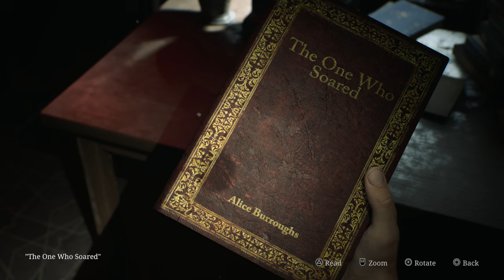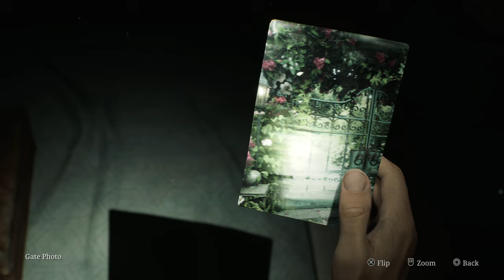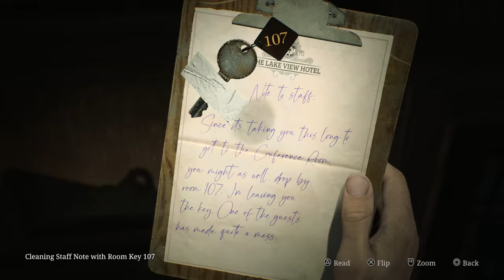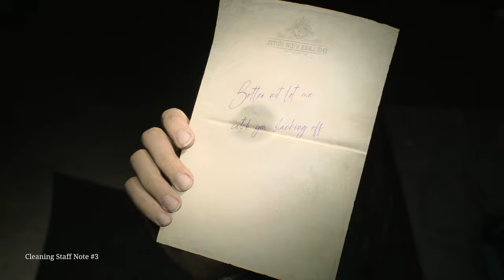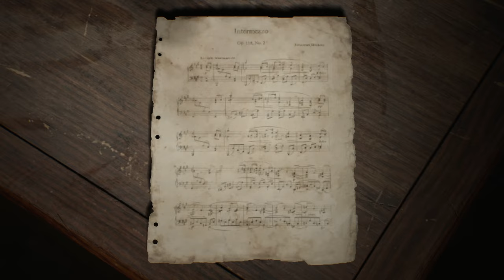SILENT HILL 2 REMAKE PS5 WALKTHROUGH PART 14